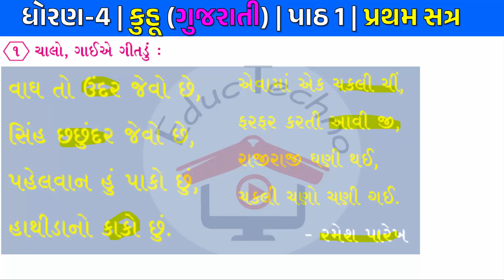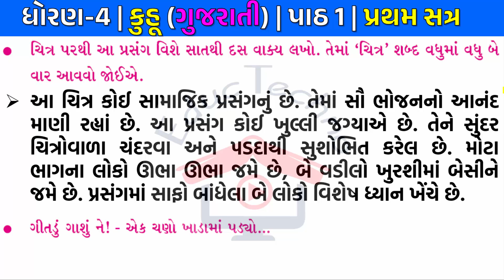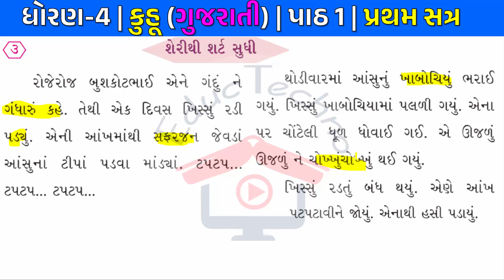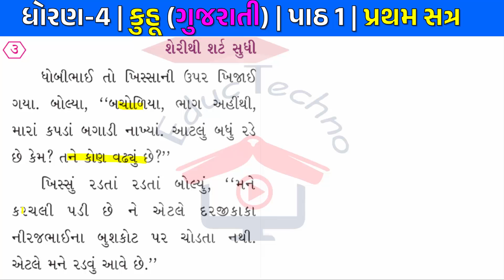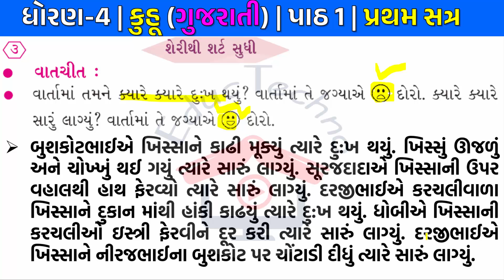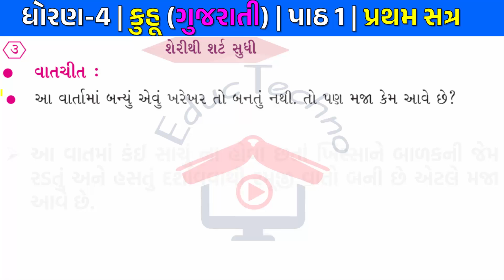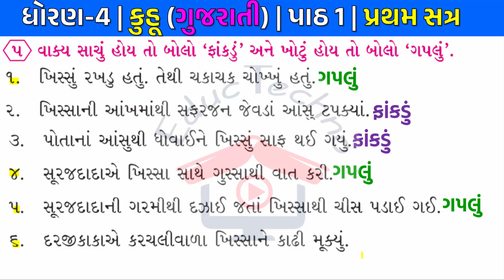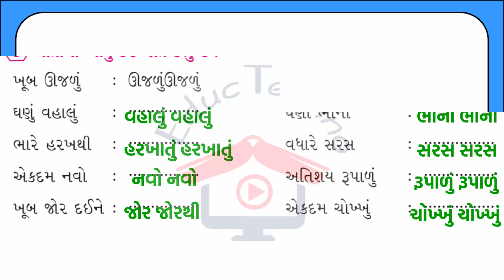std 4 gujarati kuhu ch 1 | dhoran 4 gujarati kuhu chapter 1 | ધોરણ 4 કુહૂ ખિસ્સામાં પહેલવાન ભાગ 1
std 4 gujarati kuhu ch 1 | dhoran 4 gujarati kuhu chapter 1 | ધોરણ 4 કુહૂ ખિસ્સામાં પહેલવાન ભાગ 1 પ્રવૃત્તિ 1 થી 8

The following topics are explained in the video:-
dhoran 4 gujarati kuhu ch 1 khissama pahelvan
std 4 kuhu | dhoran 4 kuhu ch 1 solution | part 2

std 4 kuhu chapter 1 PART 1 khissama pahelvan? ha!
std 4 gujarati new book kuhu
std 4 kuhu ch 1 part 1
std 4 gujarati ch 1 khissa ma pahelvan ha new book part 1
dhoran 4 kuhu ch 1
standard 4 gujarati path 1 khissa ma pahelvan ha new book 2023 part 1
dhoran 4 kuhu path 1 khissa ma pahelvan
std 4 kuhu ch 1 khissa ma pahelvan ch 1 part 1
std 4 gujarati kuhu ch 1
dhoran 4 gujarati kuhu chapter 1 khissama pahelvan? ha!
std 4 gujarati ch 1 khissa ma pahelvan ha
standard 4 gujarati chapter 1 part 1
dhoran 4 gujarati ch 1 khissa ma pahelvan ha
std 4 koohu path 1
std 4 gujarati kuhu pravrutti 1 thi 8
ધોરણ ૪|| ગુજરાતી કુહૂ પ્રકરણ ૧ ખિસ્સામાં પહેલવાન? હા !
ધોરણ 4 ગુજરાતી કુહૂ પાઠ 1 ખિસ્સામાં પહેલવાન ના સ્વાધ્યાય
ધોરણ ચોથું કુહૂ પાઠ 1 ખિસ્સામાં પહેલવાન
ધોરણ 4 ગુજરાતી ખિસ્સામાં પહેલવાન ને લગતી તમામ પ્રવૃત્તિ ની સમજ
ધોરણ 4 ગુજરાતી કુહૂ પાઠ 1 ખિસ્સામાં પહેલવાન ના સ્વાધ્યાય પ્રશ્નોના જવાબ
ધોરણ 4 ગુજરાતી કુહૂ પાઠ 1 ખિસ્સામાં પહેલવાન એનિમેશન સહિત સરળ સમજ.
ધોરણ 4 ગુજરાતી કુહૂ પાઠ 1 ખિસ્સામાં પહેલવાન પ્રવૃત્તિ 1 થી 8.
dhoran 4 gujarati kuhu chapter 1
kuhu gujarati book std 4
std 4 gujarati kuhu ch 1 swadhyay
Dhoran 4 Gukarati Kuhu ch 1
Khissama Pahelvan Ha Dhoran 4
ગુજરાતી ધોરણ 4, ગુજરાતી કુહૂ, ગુજરાતી કુહૂ ધોરણ ચાર, ધોરણ 4 ગુજરાતી પાઠ 1, ધોરણ, ધોરણ 4 ગુજરાતી કુહૂ પાઠ 1
ધોરણ ચોથુ, ગુજરાતી ચોપડી,
ધોરણ ૪, ધોરણ ચાર, ધોરણ 4 ગુજરાતી,ગુજરાતી ધોરણ 4, ખિસ્સામાં પહેલવાન હા, ધોરણ 4 ગુજરાતી પાઠ 1, ધોરણ ચોથુ, ગુજરાતી ચોપડી,
Dhoran 4 Gujarati kuhu path 1
ધોરણ 4 ગુજરાતી, Dhoran 4 gujarati